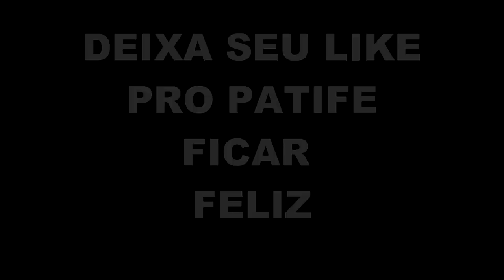UMA HISTORIA MUITO TRISTE DO MEU PASSADO, EU NÃO PODIA JOGAR ESSE JOGO :'(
Vídeo gameplay de MTA ARENA - MAGIC, SIM! ESSE CLÁSSICO QUE NUNCA SAIU DE MODA! A historia no começo é uma grande brincadeira exagerada, então não levem a sério HAUHEAU